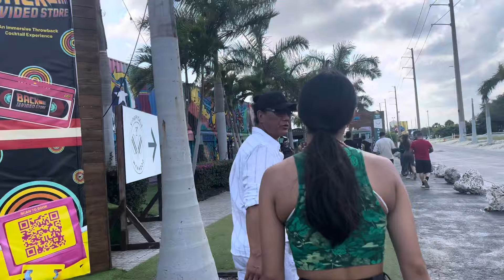SPRING BREAK in MIAMI 🌴 w/ Family 2024 || Fun Activities || Perfect Weather 🌞♥️ || Tibetan Vlog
I like to Thank my Mom and dad, Acha Kusang and Younger sis Lhadon for everything ♥️